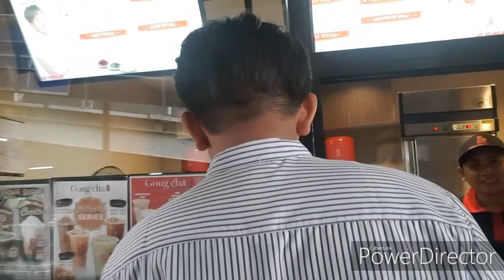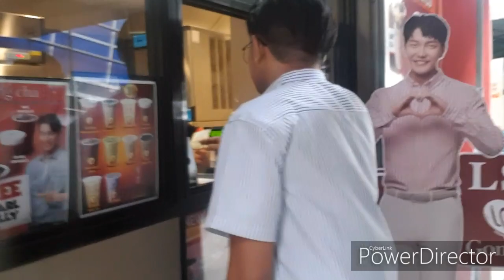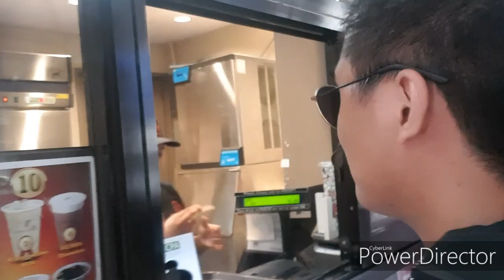GONG CHA MISSION...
buying mouthwatering and pleasurable Gong Cha